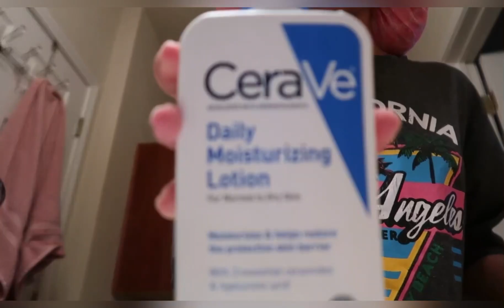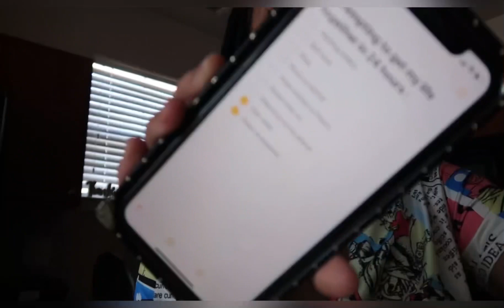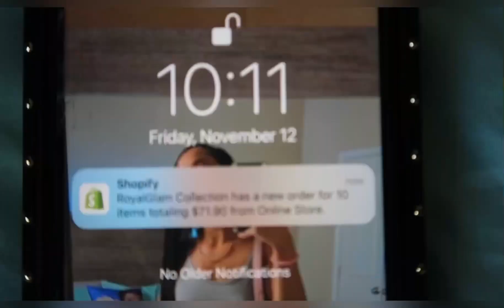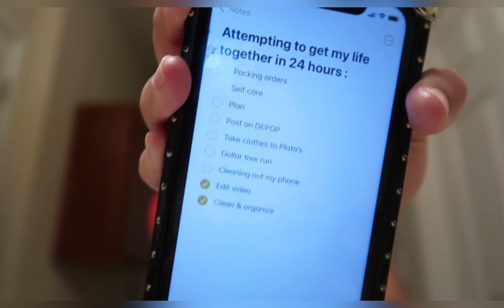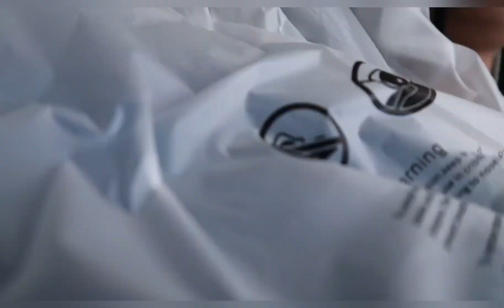ATTEMPTING to get my sh*t together in 24 hours | planning, packaging orders , cleaning, + MORE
💗posting schedule💗
every monday , wednesday & friday @ 3pm EST!

when’s your birthday? -August 3rd
what state do you live in ? -south carolina
my intros was made by? - me